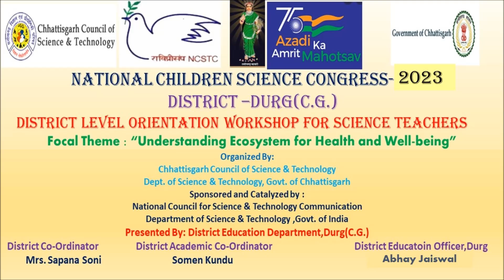Teachers Orientation Program, District -Durg NCSC-2023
The primary objectives of the National Children's Science Congress is to make a forum available to children of the age-group of 10-17 years, both from formal school system as well as from out of school, to exhibit their creativity and innovativeness and more particularly their ability to solve a societal problem . One day teachers orientation program had conducted on 17th August 2023 .